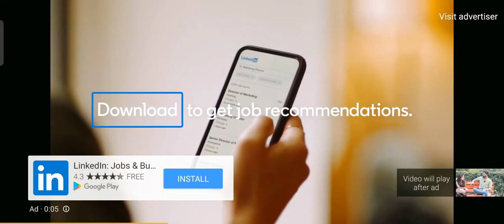17 sal ki ladki ni apna SB Kuch dav par LGA Diya by Vivek golden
my channel

MAA baap se bad k koi nhi hotha
esliy kbi ASA Kam mat Kar ki
aap ki  Vajh se uni nicha jukna
pde

                 JAY HIND